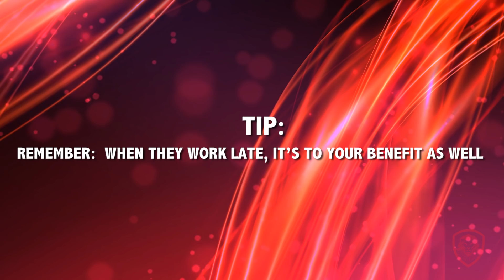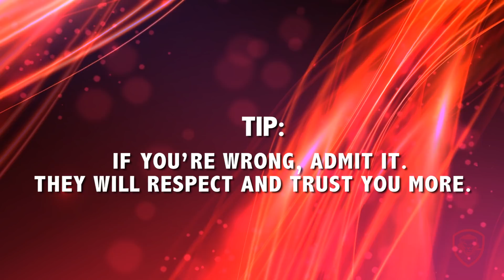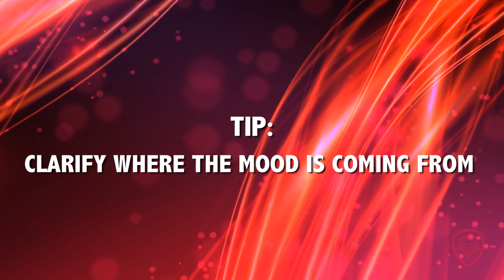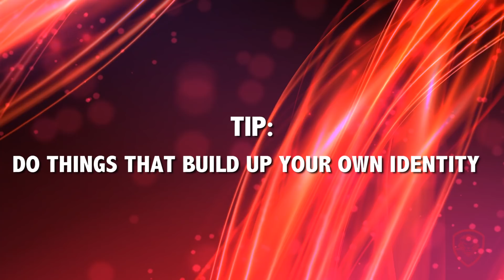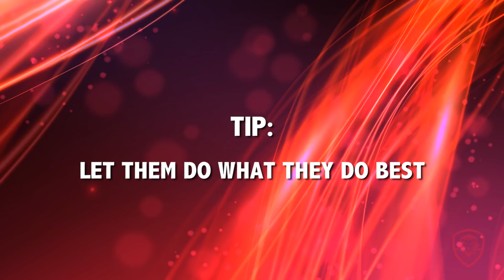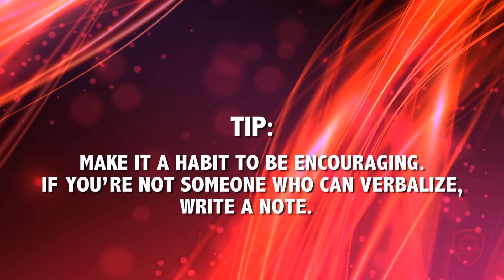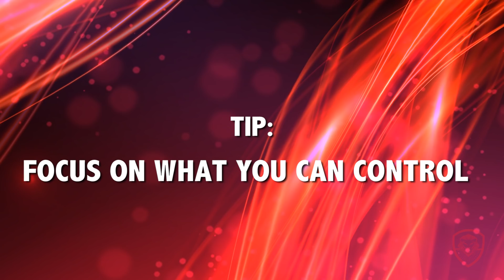A Woman's Perspective on Dating an Entrepreneur by Jennifer Bet-David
For notes and links to resources mentioned in this video, please

In this video, I do something different. Today you'll hear from my wife. Yes, my wife is going to talk to you about what it's like to be married to an entrepreneur.

Here are, from my wife's perspective, 12 things women need to know when dating or married to an entrepreneur.

#1: Be Patient - 1:59

#2: Don't Argue in Front of Others - 2:40

#3: There Will be Some Spontaneous Moments - 3:34

#4: Know There Will be Peaks and Valleys - 4:34

#5: Commit to Personal Development - 5:30

#6: Spice Up Your Intimate Life - 6:23

#7: Don't Try to Control Them - 7:08

#8: Applaud Their Achievements and Praise Them - 7:32

#9: Lead the Schedule - 8:13

#10: Know How to Deal with Critics - 8:42

#11: Don't Feed into Their Anger or Frustration - 9:56

#12: Learn More About Their Business. How Can You Help and Be Involved? - 10:37

Jennifer ended this video by sharing a few points focused on the entrepreneur's side of things and what they need to if they want to be supported by their significant other in what they're doing. 11:12

For notes and links to resources mentioned in this video, please To see more videos from Entrepreneur Network partner, Patrick Bet-David check out VALUETAINMENT